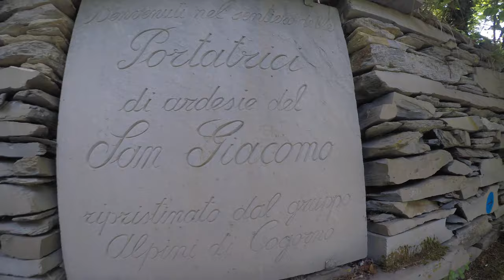Camminando lungo il sentiero dell'Ardesia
Il sentiero dell'Ardesia è un anello che parte dalla Basilica dei Fieschi, a San Salvatore di Cogorno, arriva fino alla cima di Monte San Giacomo e ritorna giù.
Uno splendido anello immerso nel verde delle colline sopra a Lavagna.
Tutti i video a spasso per la mia zona sul mio sito: LUCADEA.com